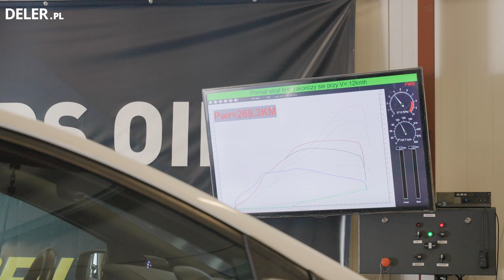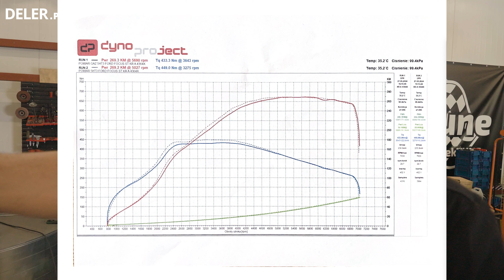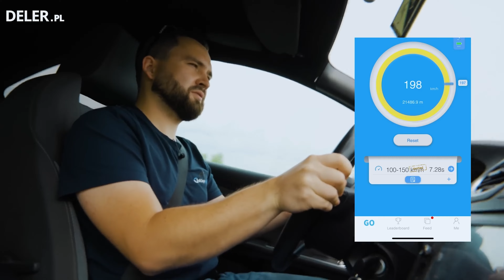Czasy i hamownia po blaszkowaniu | Focus MK2 ST Cz.5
Dotarliśmy do końca tego projektu😎 Jak się sprawdza Focus po blaszkowaniu?

◾ Zachęcamy do dołączenia do naszej grupy